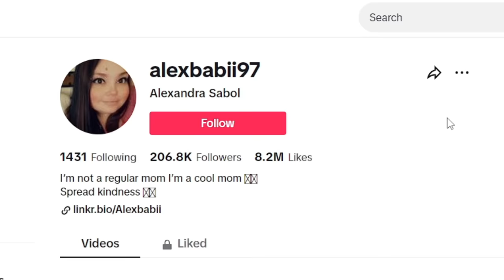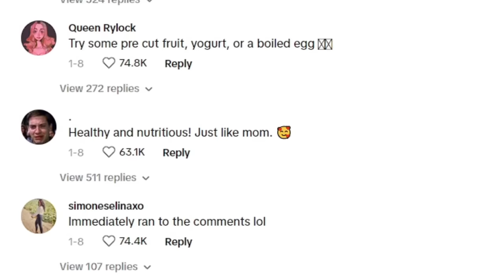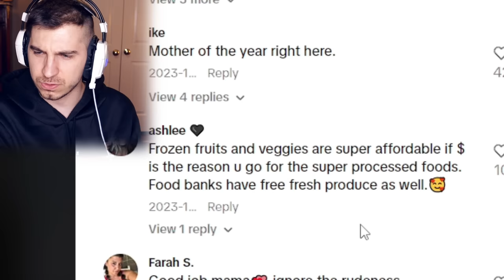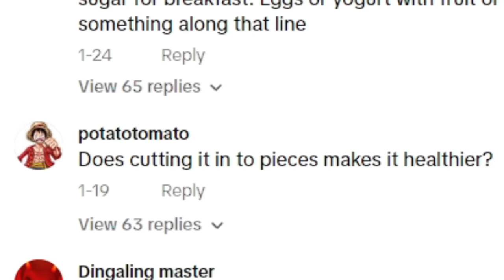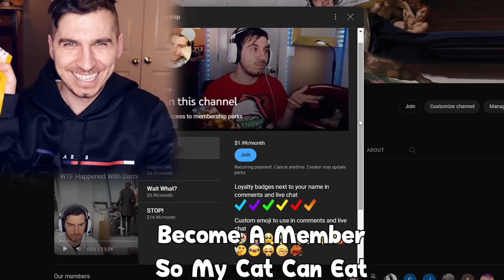The Most Reported Mom Account On Tik Tok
27 year old learns that Mc Donalds has apple slices